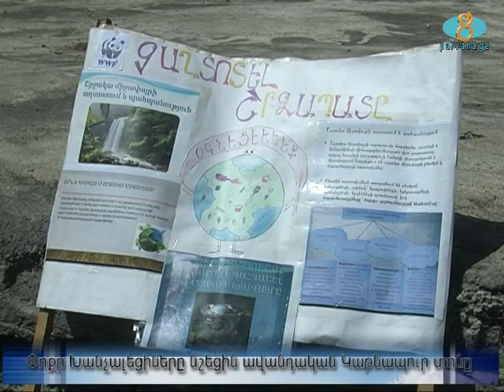Փոքր Խանչալեցիները նշեցին ավանդական Կաթնապուր տոնը